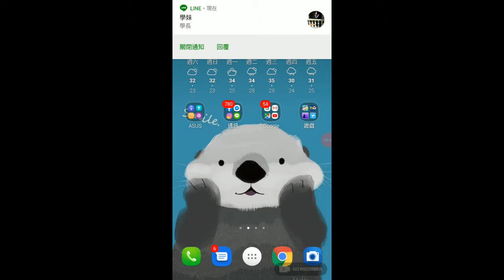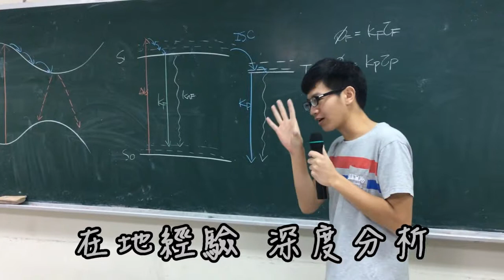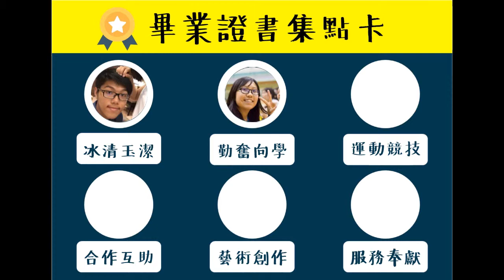彰師大化學系108級系畢典頒獎影片-智